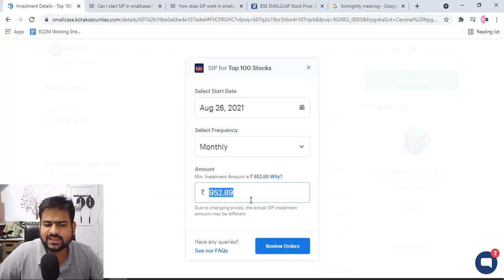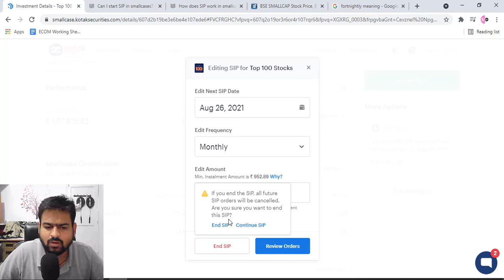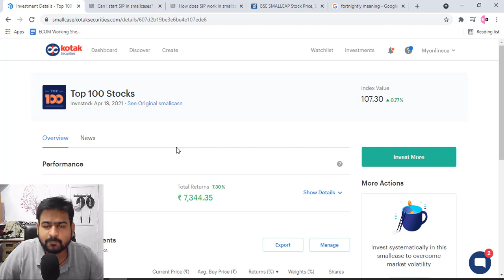How to Create SIP in SmallCase Live | SmallCase SIP Charges Zerodha UpStox vs Lumpsum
Checkout this Video to know How to Create SIP in SmallCase Live | SmallCase SIP Charges Zerodha UpStox vs Lumpsum

small case sip
small case sip in hindi
small case sip charges
small case sip or lumpsum
small case sip zerodha
smallcase sip charges zerodha
smallcase sip amount
smallcase sip charges upstox
smallcase sip vs lumpsum
smallcase sip automatic
smallcase sip review